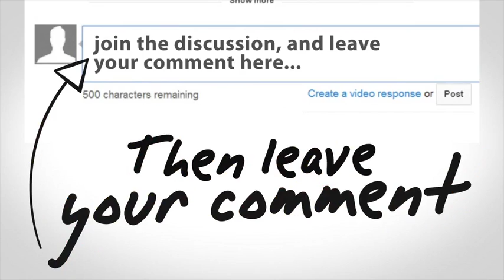HooRay!!-Saturday Morning Diet Has Hit 2 Million YouTube Views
After four long years the Saturday Morning Diet, Joan Diet Bars, YouTube Channel , has hit 2 Million Plus View!! When is Dr. Oz going to invite us to his show?